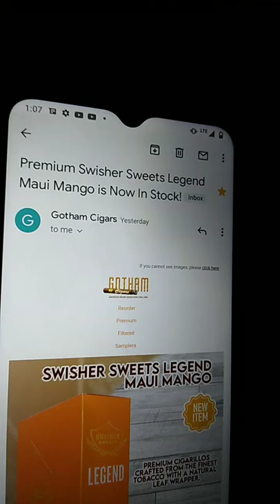mango cigars bought with computers as staff for ghost mode. endless smoking as ghost. my cigar store